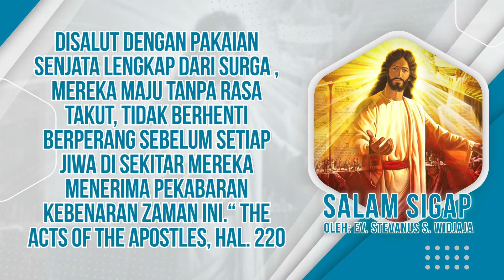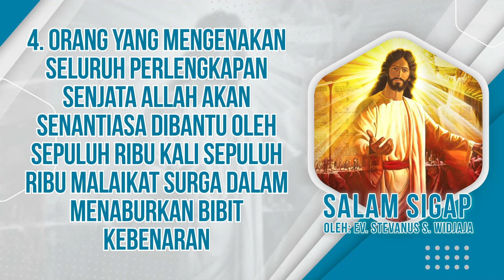Salam Sigap 17 November 2021